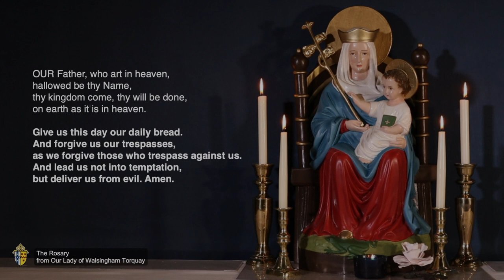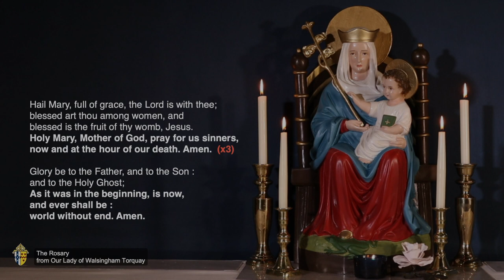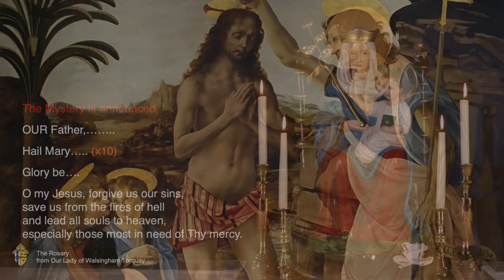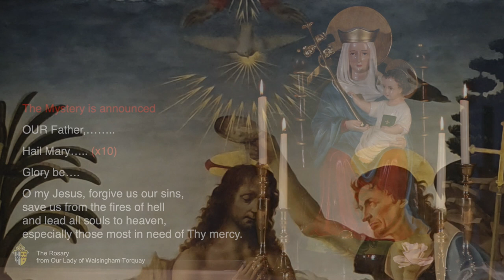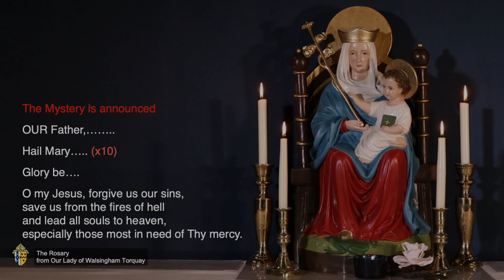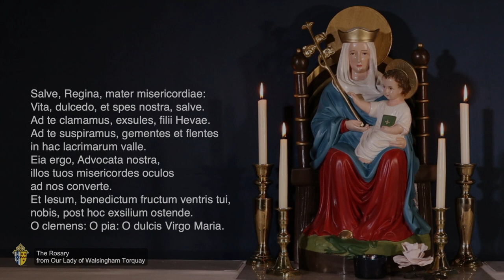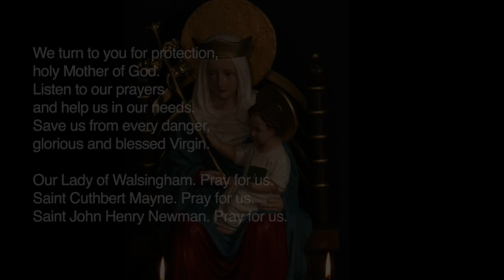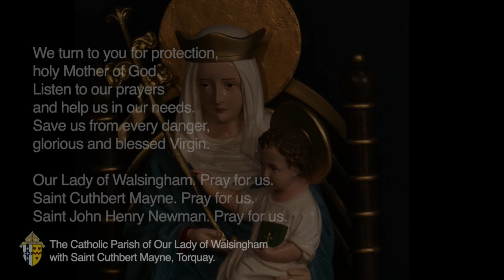Luminous Mysteries of The Rosary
The Luminous Mysteries of The Rosary help us to enter into key moments in Christ's encounter with the world in his ministry from The Baptism to The Institution of The Eucharist. As we are invited into these mysteries, through this ancient devotion, so we reminded that Our Lady's call at the Wedding at Cana to do as her Son bids.
The texts are from The St Gregory's Prayer Book.
Everyone is welcome to worship with us
Fr David Lashbrooke
Parish Priest